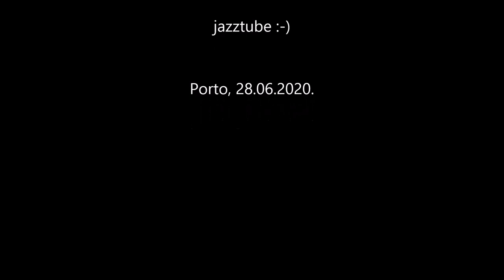Metro - light rail - in Porto - Railway - Subway - U-Bahn - Transport - Eurotram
The Porto Metro (Portuguese: Metro do Porto), part of the public transport (mass transit) system of Porto, Portugal, is a light rail network that runs underground in central Porto and above ground into the city's suburbs. Metro do Porto S.A. was founded in 1993, and the first line of the system opened in 2002.